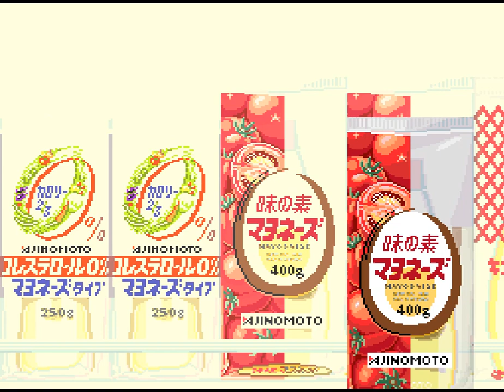Motoko chan no Wonder Kitchen (SNES) Longplay [490]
Played for the first time, I don't even know what to say about this game. Apparently it was a promotional game for a mayonnaise brand in japan? Despite all this it was actually pretty cool, although the witch is a god damned cheater at that X and O minigame. You also have to use the snes mouse for this game.